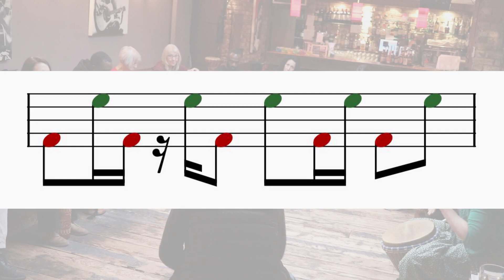Clave-based rhythm (workshop clip)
"Drums of the World" session covering creative clave-based rhythms.

Elephant Drums is a collective of drum tutors in London. We run various events, workshops and clinics, as well as offering private one-to-one drum lessons throughout the city.

Find out more about drum workshops and 1-to-1 drum lessons
To get details and dates of future sessions, join the mailing list